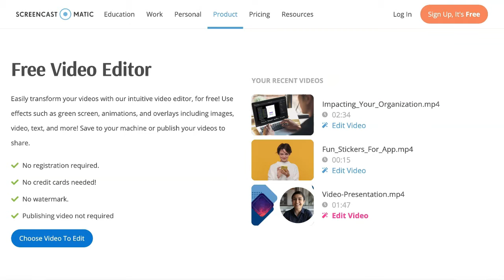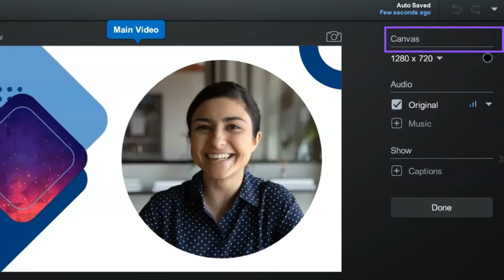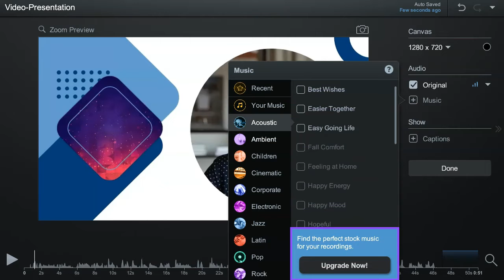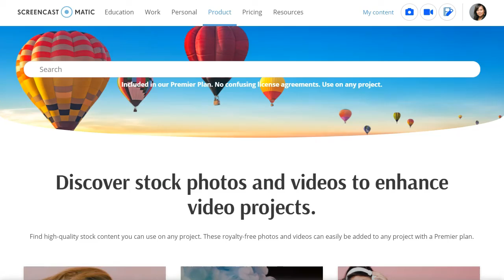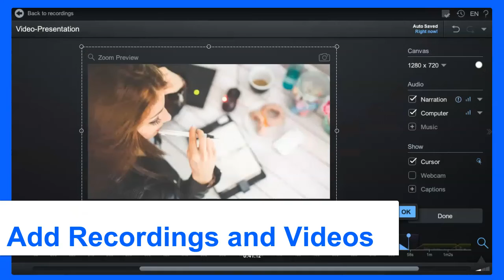Screencast-O-Matic's Free Video Editor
Screencast-O-Matic's Free Video Editor has everything you need to enhance your videos.

Quickly transform recordings and videos with our free editing tools.

Easily add overlays, including images, text, and more! Crop, resize or add a style to your video.  Enhance with music and sound effects.

Record your screen, webcam, or import videos. Then, use our video editor to inspire and delight your audience.

Launch the screen recorder for free!

Screencast-O-Matic works across multiple devices.